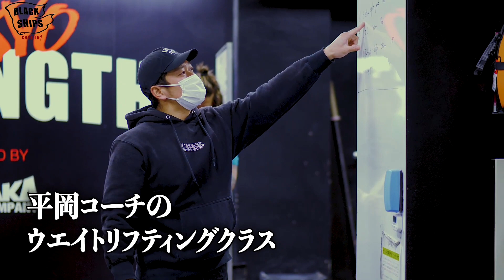【Black Shipsリフター】24歳 元慶応大学重量挙部 リフターIORIに密着！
今回の動画は、【Black Shipsリフター】
24歳、元慶応大学重量挙部 Black ShipsリフターIORIの
ウエイトリフティングクラスに密着した動画です

【BlackShipsメンバー紹介】
BOSS
BlackShips代表。

出身：静岡県
生年月日：1983年1月11日
身長体重：173cm/95kg
競技＆実績：
全国高校総体85kg級優勝トータル285kg 日本高校新
国民体育大会85kg級優勝トータル297,5kg ジュニア日本新、日本高校新
全日本ジュニア85kg級優勝トータル302,5kg ジュニア日本新、日本高校新
全日本選手権7回優勝
世界選手権5回出場
国民体育大会5回優勝

出身：福井県
生年月日：1995年9月14日
身長体重：175cm/86kg
経歴：
東海大学体育学部競技スポーツ学科卒。高校、大学の7年間は陸上競技のハンマー投に打ち込み、2018年からクロスフィットをスタート。現在はクロスフィット・アスリートとして日本1位を目指し、日々厳しいトレーニングに励む。

出身：青森県
生年月日：1996年7月4日
身長体重：176cm/80kg
経歴：
高校まで野球に打ち込む。その後、消防士として勤務。2017年2月からクロスフィットをはじめ、2020年11月からBlackShipsのアスリート・メディア担当として当チャンネルの映像制作を行っている。

【撮影場所】
BlackShips